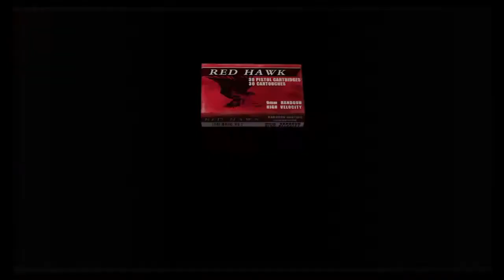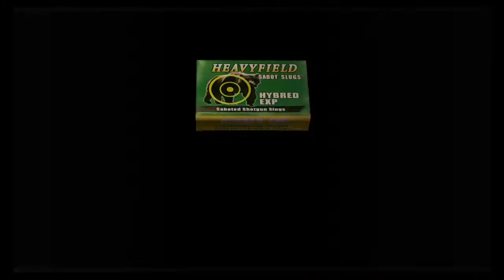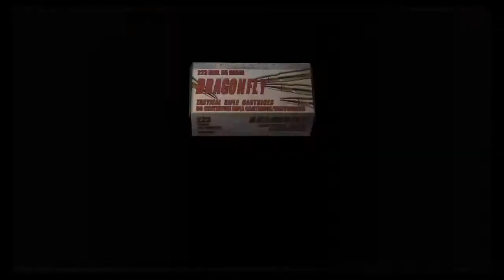First Time Playing RE4